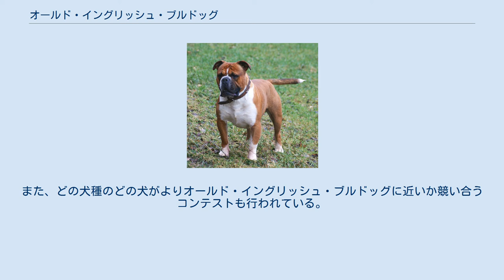オールド・イングリッシュ・ブルドッグ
オールド・イングリッシュ・ブルドッグ（英：Old English Bulldog）は、イギリス原産のブル・ベイティング（牛かませ）用の犬種である。
現在のイングリッシュ・ブルドッグの原種であるが、19世紀から20世紀にかけて品種改良により姿が大きく変化しているため、区別するためにオールド・イングリッシュ・ブルドッグと呼ぶ。
ブル・ベイティング・ドッグ、ブリティッシュ・ブルドッグなどとも呼ばれた。
 12世紀頃に、ノルマン人によって犬を鎖に繋がれた牛や熊と闘わせる競技（ブル・ベイティング）がブリテン諸島にもたらされ、人気を得た。
当初はさほど残酷なものではなかったが、苦しんで死んだ雄牛の肉が美味であるとされたところから、牛が死ぬまで攻撃させるものへとなっていった。
 この娯楽に使われた犬は、原始的なマスティフタイプの犬種と考えられているが、16世紀頃からブル・ベイティングが王室等でも頻繁に催されるようになるなかで、犬種の改良が進んだ。
1835年に残酷なスポーツをすべて禁止する法令が下されると、以後はペットや番犬等に使われることになった。
 その頃から、ヨーロッパなどではドッグショーが盛んになり、ブルドッグもショードッグとして外見上の特徴を極端に誇張する改良が進められ、1879年にはザ・ケネルクラブの公認犬種となった。
その結果、古い姿のブルドッグ（オールド・イングリッシュ・ブルドッグ）は消滅した。
なお、アメリカ合衆国では脚が長く、且つ攻撃的な気性になるような改良が進み、アメリカン・ブルドッグとなった。
 しかし、頭部が極端に大きく、吻部のつぶれた現代のイングリッシュ・ブルドッグは、軟口蓋過長による呼吸困難、よだれ過多、歯や頸椎、脊髄の変形、皮膚のヒダの間に起こる湿疹、体格が原因の難産など、多数の健康上の問題点を持つため、20世紀後半以降、19世紀初頭頃のブルドッグの古い姿を取り戻して犬質を向上させようとする試みが広く行われるようになった。
 ブル・ベイティングに際して、牛の鼻や耳、舌に喰らいついて放さないための頑丈な口吻部を持つと同時に、その間も呼吸できるよう頭部全体が大きく幅広く、顎が鼻よりも前に出る。
また、牛の角につかれないように体躯は小型である。
しかし、現代のブルドッグと比べると大型で四肢は長く、マズルもやや短く、それほどつぶれていない。
スムースコートで毛色の制限は無く、垂れ耳又は折れ耳（ローズ耳）だが、断耳してドーベルマンのように立たせた。
尾は長い垂れ尾だが、時には短めに断尾された。
性格は普段は忠実でのんびりしているが、ひとたびブル・べイティングに繰り出されると凶暴な性格に豹変し、情け容赦なく動物を攻撃した。
粘り強い性格も持ち合わせている。
 オールディ・イングリッシュ・ブルドッグ 20世紀後半以降、19世紀初頭のオールド・イングリッシュ・ブルドッグが持っていた姿を取り戻し、健康にするための改良が盛んに行われるようになった。
その先駆となったのは、1970年代にアメリカ合衆国ペンシルバニア州で改良がはじまったリービット・ブルドッグで、その後、さまざまなブリーダーやグループによって、それぞれ独自のブリーディングプログラムに則った改良・品種化が行われている。
なかでも、オールディ・イングリッシュ・ブルドッグは2014年にアメリカ合衆国のユナイテッド・ケネルクラブの公認を受けた。
 これらの犬種群は番犬、ガードドッグ、ペットとしてのみ使われていて、闘犬として使われることが無いように厳しい管理が行われている。
また、どの犬種のどの犬がよりオールド・イングリッシュ・ブルドッグに近いか競い合うコンテストも行われている。